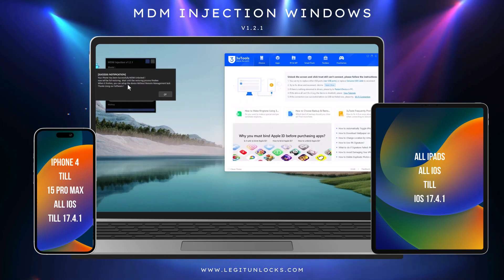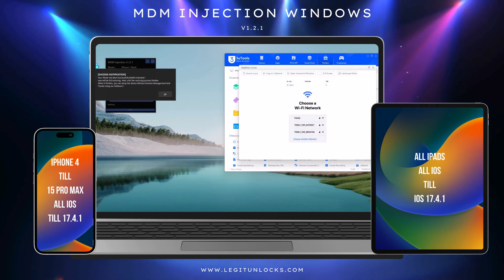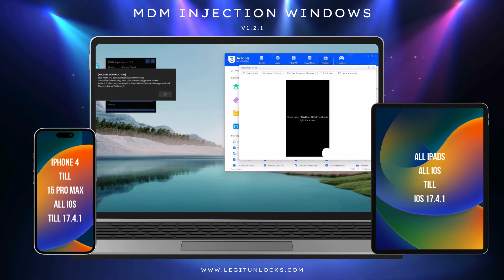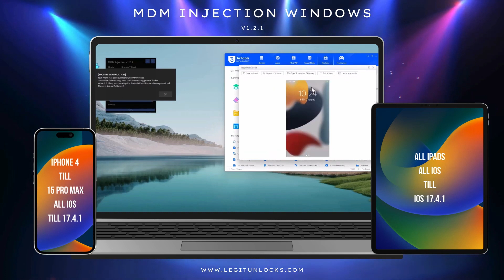MDM Injector Remote Manager Bypass for iPhones and iPads 2024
for mac or windows tool

SERIAL REGISTRATION COPY AND PASTE

(FMI MUST BE OFF)

1- Find my iPhone/iPad must be OFF

2- restore to clean iOS / itunes or 3utools

3 - go to the WiFi screen stay there

4 - connect usb cable

(trust device if needed)

6- Turn wifi ON now (iPad/iphone)

Go to mdm screen

7- Press Bypass MDM

DONE